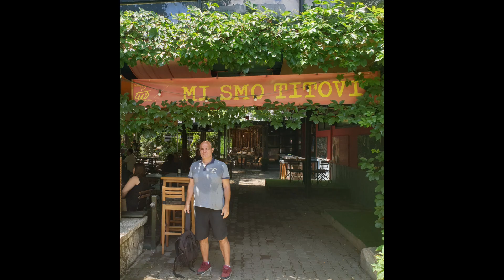Sarajevo, hiri honetaz gozatzeko ikusi behar den guztia, 2019ko bisita